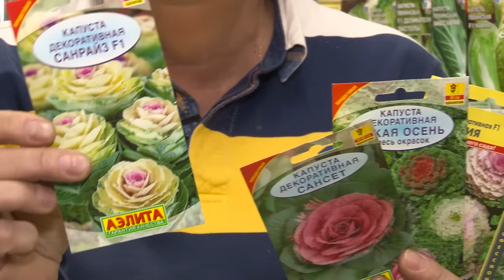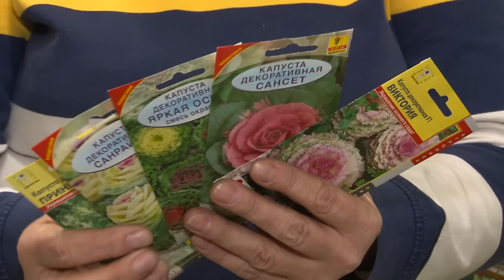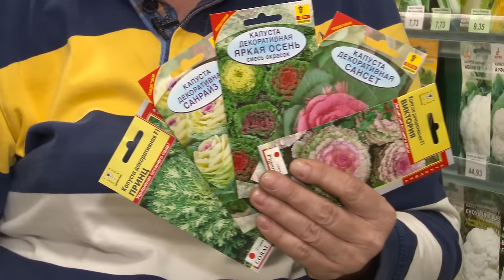Голова садовая - Обзор декоративной капусты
Сегодня расскажу как украсить дачный участок капустой, декоративной капустой. Проведу небольшой обзор самых часто встречающихся семян капусты в магазинах